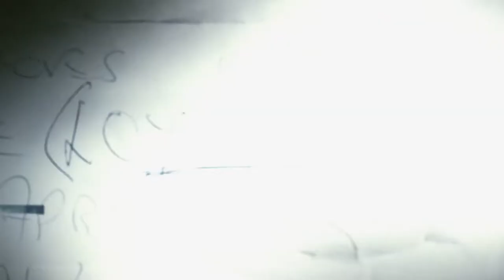Finding Jack Charlton Trailer